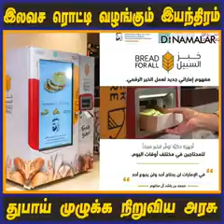22 September 2022